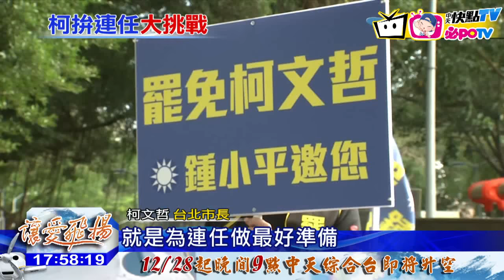20161224中天新聞 柯P才說拚連任 羅智強表態選北市長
台北市長柯文哲剛鬆口拚連任，馬上就有對手出招，之前表態要選台北市長的市議員鍾小平，發起罷免柯P，而前總統府副秘書長羅智強，也宣布要分「三階段」參選台北市長，準備繼續衝刺的柯P遇到的對手可不少。